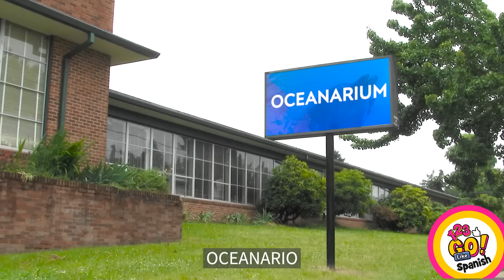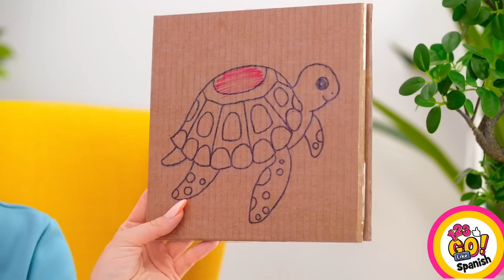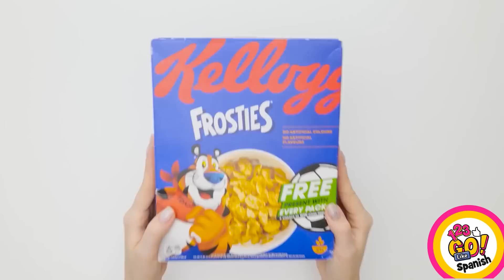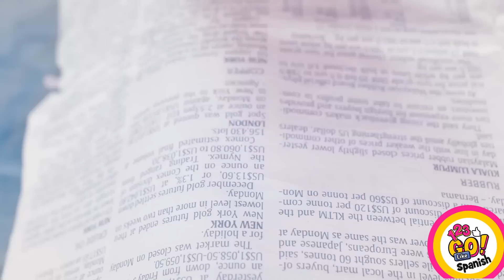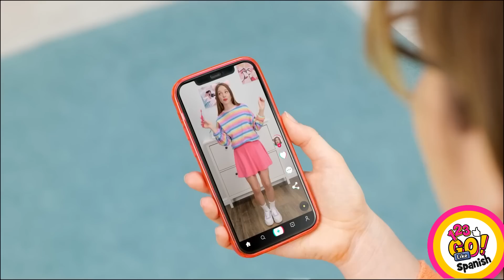¡LOS MEJORES TRUCOS DE PATERNIDAD! || Ideas DIY para mamás por 123 GO Like!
Ser padre puede ser difícil, pero con estos trucos, la vida con tu pequeño puede ser un poco más fácil. ¿Qué cosas divertidas hacen tus padres? Cuéntanoslo en los comentarios.